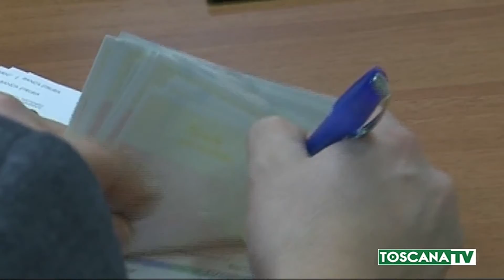2020-01-21 AREZZO - L'INCHIESTA ARETINA CHE GETTA OMBRE SULLA GIUNTA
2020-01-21 AREZZO - L'INCHIESTA ARETINA CHE GETTA OMBRE  SULLA GIUNTA